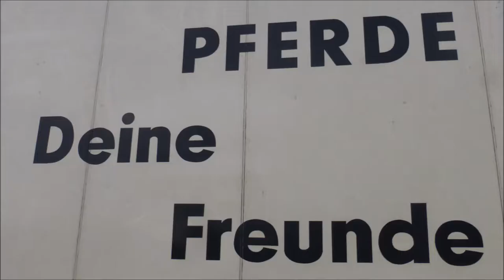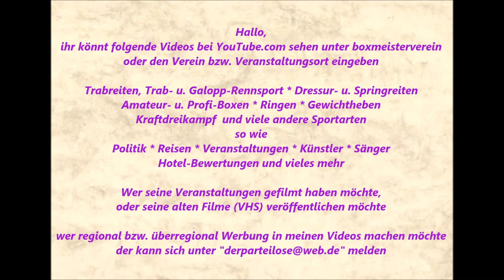263 * Der Sportler * Galopp * Rennbahn Dortmund * 2. Rennen * 23.12.2015